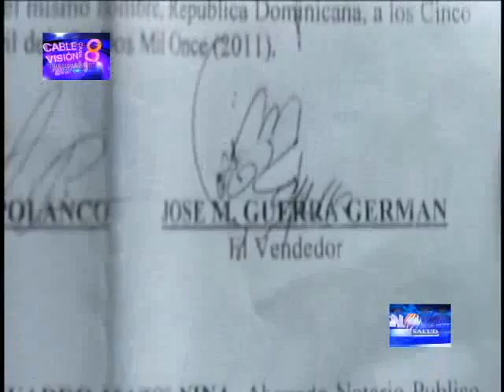DENUNCIA.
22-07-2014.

En visita a este noticiario, el señor José Almonte, denuncia que la familia del jurista Cesar Darío, le quieren despojar de un terreno que precisamente le compro a este último, en la comunidad de borinquen, estebania de este municipio, asimismo señala que ha sido amenzado de muerte por quienes intentan arrebatarle su propiedad.